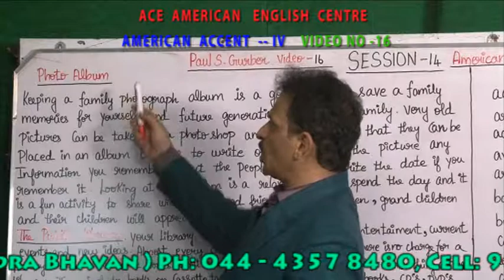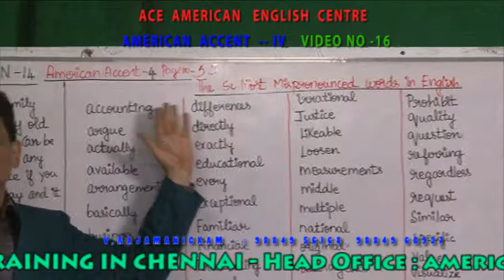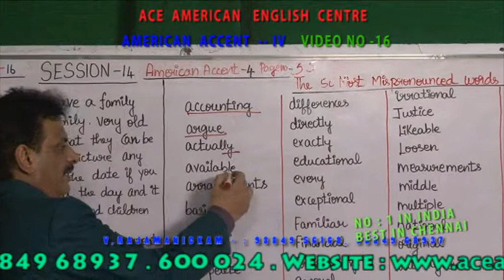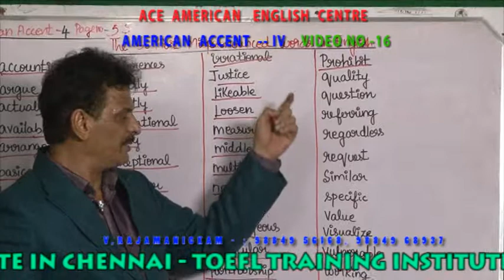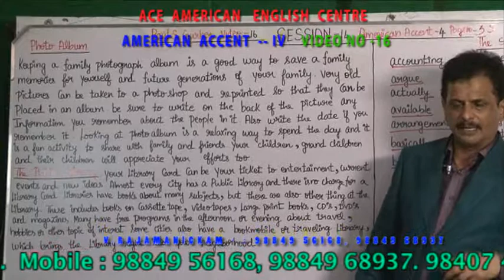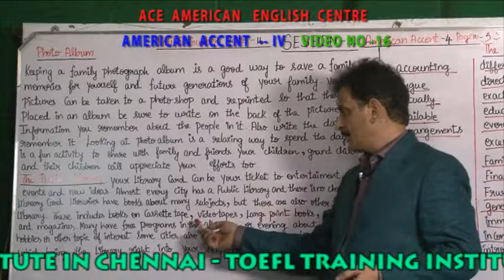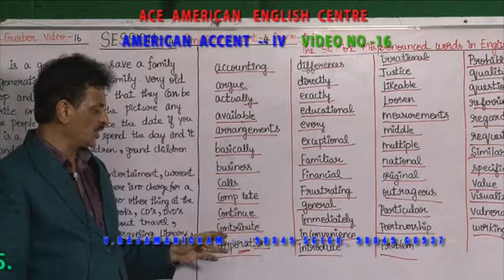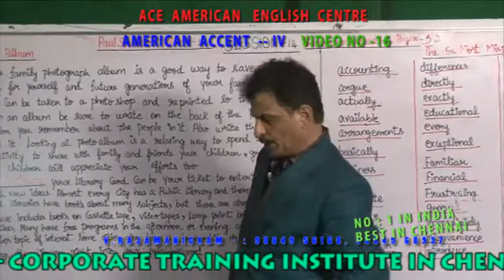AMERICAN ACCENT IV VIDEO 16